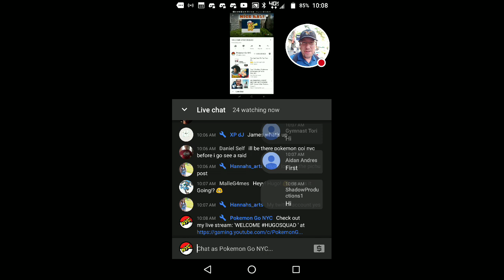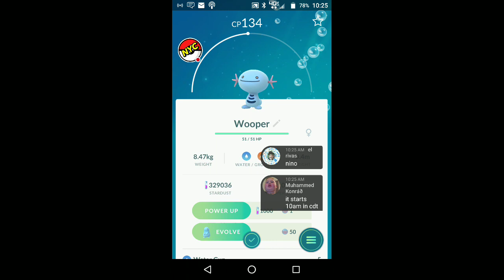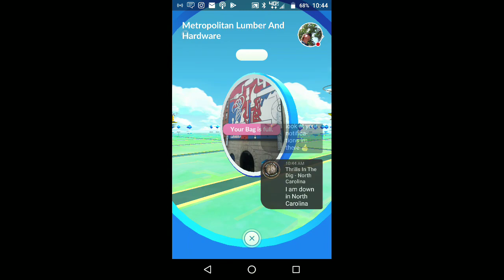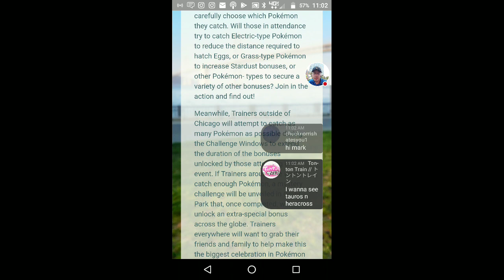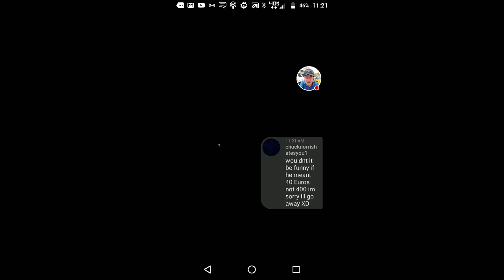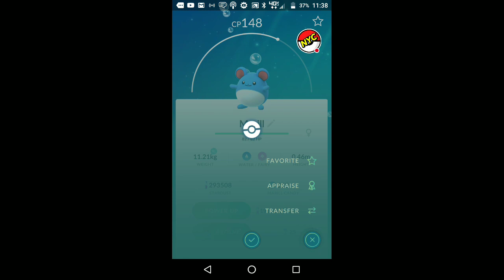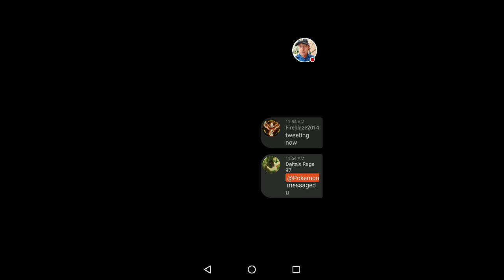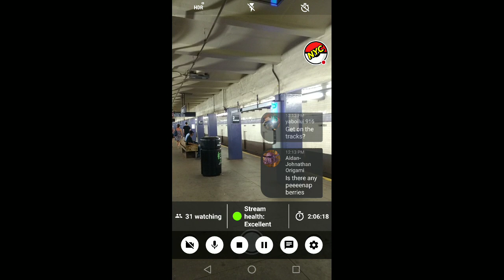Breaking News Episode + Feat LVL 3 Raid w/ just 2 trainers, Solo Gym Takedown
Live from NYC new york! Pokémon GO

*Please do not leave any personal information in the Streams*

Please be respectful to anyone who speaks a foreign language who's watching the livestreams. We want to have an exciting diverse audiences who are enjoying the broadcast.

LiveStream rules:
Insta ban: Talking bad about the channel-stream-racism

-keep the chat pg 13.
-Do not spam / troll / curse
-Please be aware the channel is legit gameplay we discourage users that talk about spoofing.